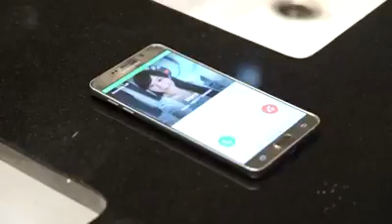Istri orang kaya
komar tanah paser